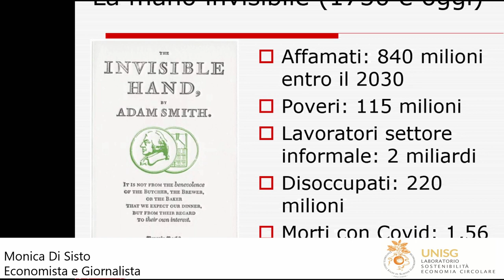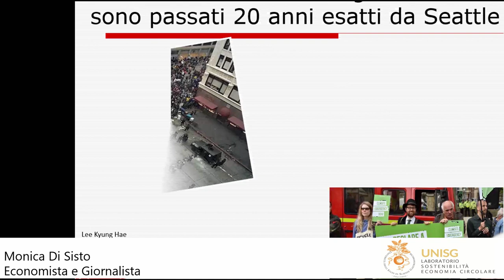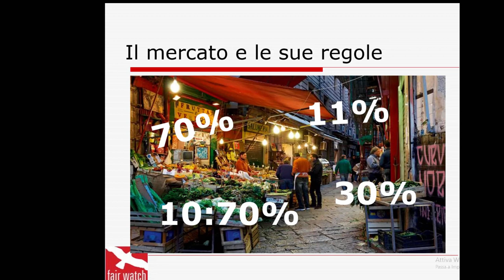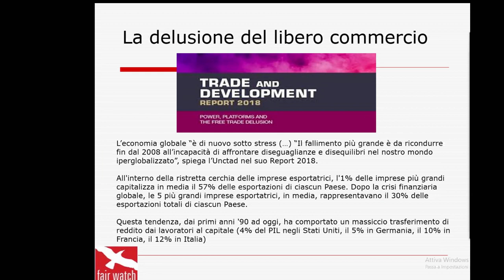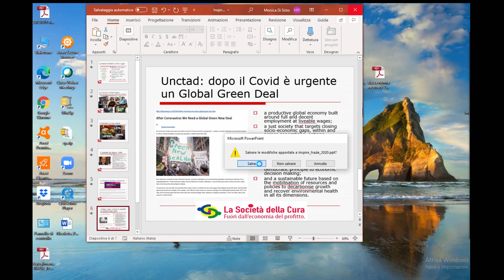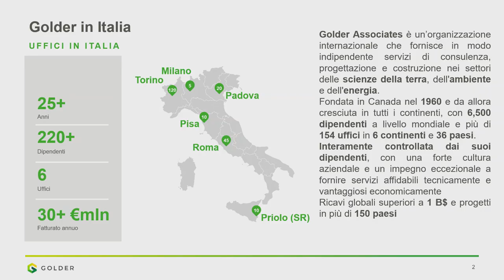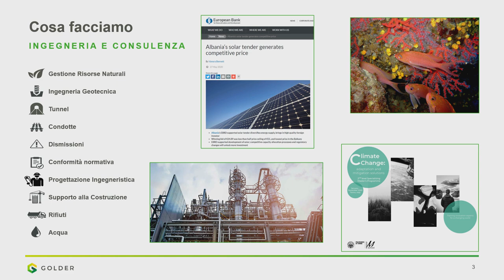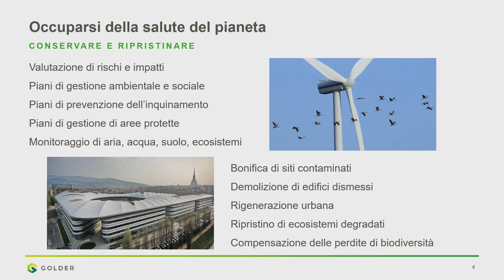One Health, One System: promuovere la sostenibilità per un benessere globale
In occasione della presentazione del Laboratorio di Sostenibilità ed Economia Circolare, l’Università di Scienze Gastronomiche organizza un evento online in collegamento streaming dalla Centrale – Nuvola Lavazza per approfondire i legami tra la salute dell’essere umano e quella del Pianeta.

Ecco il programma

WELCOME – Prof. Andrea Pieroni, Rettore UNISG

PRESENTAZIONE DEL LABORATORIO – Silvio Greco, Direttore del Laboratorio

INTRODUZIONE – Adriana Albini, Direttrice scientifica della Fondazione IRCCS MultiMedica Onlus

TAVOLA ROTONDA INSPIRATION BOARD – Luigi Bistagnino, Stefano Boeri, Luciana Castellina, Annalisa Corrado, Roberto Danovaro, Monica Di Sisto, Francesca Greco, Luca Mercalli, Pier Paolo Peruccio, Antonio Uricchio

INTERVENTO PARTNER – Roberto Mezzalama, Golder Associates

CONCLUSIONI – Carlo Petrini, Presidente UNISG

MODERATORE – Emanuele Bompan, Dir. Materia Rinnovabile

Il Laboratorio di Sostenibilità è uno strumento dell’UNISG di Pollenzo per sviluppare ricerca applicata e supporto a processi di innovazione, per Enti e Imprese in ambito di economia circolare e sviluppo sostenibile.

Il Laboratorio di Sostenibilità ed Economia Circolare offre:

- ricerche applicate sui temi dello Sviluppo Sostenibile e dell’Economia Circolare per il cibo adottando un approccio sistemico e multidisciplinare;

- la possibilità di far parte di un Network di attori del cambiamento che condividono l’obiettivo di sviluppare nuovi modelli di business basati su un concetto di ecologia integrale;

- l’accesso ad una rete di servizi diffusi, tecnologie tailor made, disponibili attraverso delle collaborazioni scientifiche attivate sui territori.